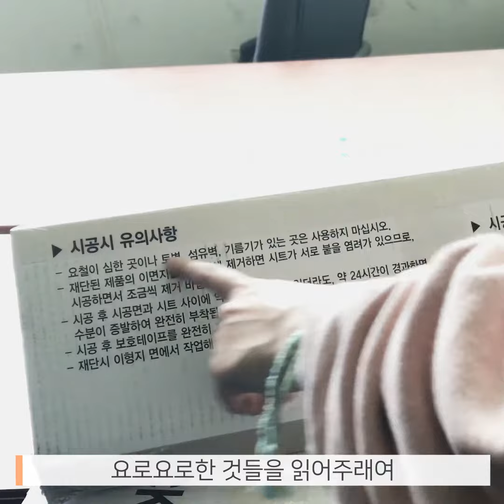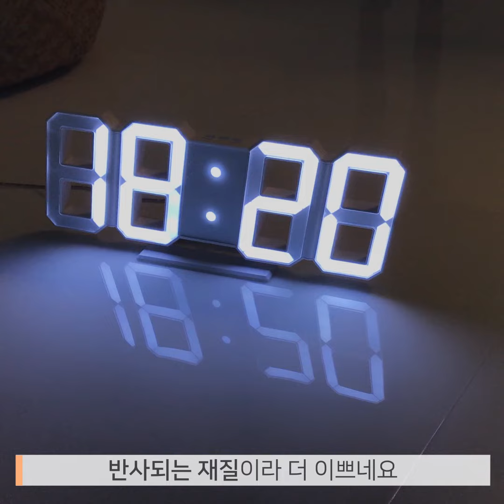[집꾸미기] 혼자서 바닥타일 교체하기 꿀팁!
"혼자서도 잘해요"
"칙칙한 바닥을 깔끔하게 바꿔주는 꿀팁 노하우✌️"